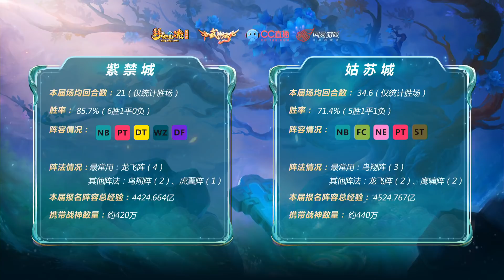【141联武神坛】姑苏城 VS 紫禁城（半决赛）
梦幻西游 141联武神坛 半决赛 姑苏城 VS 紫禁城